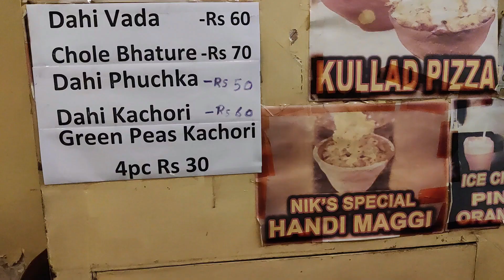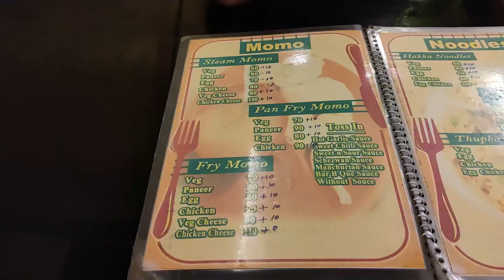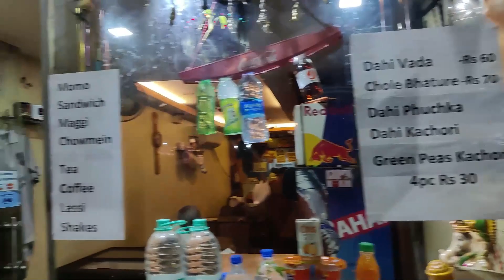Ultimate Kulhad Pizza 🍕 || Kolkata Street Food 🤤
🚀 Discover the YouTube Food Videos in 2023!#

GEAR USED
○ Microphone (Shotgun)
○ Microphone (USB)
○ Microphone (Lav)
○ Main Tripod
○ Second Tripod
○ Green Screen

..IMPORTANT NOTICE-

*This video is non-promotional and not a
This is only for the information purpose & the Vlogger is not responsible for any type of profit, loss, or any damages. If you deal or purchase anything will be at your own risk. Please
survey & make your own research before doing any business. This video is only for basic information